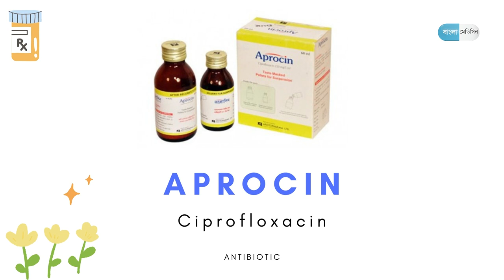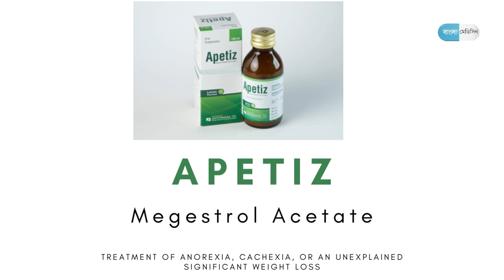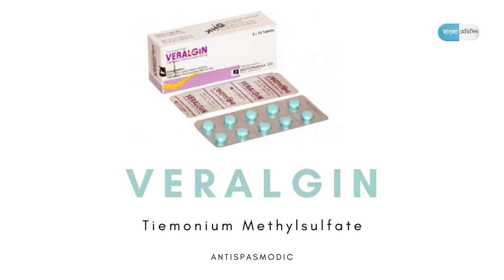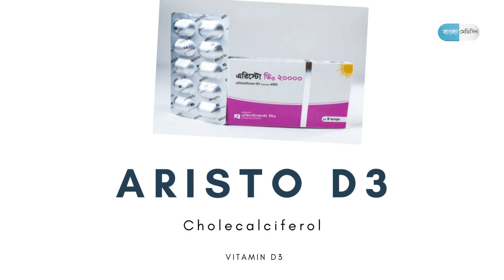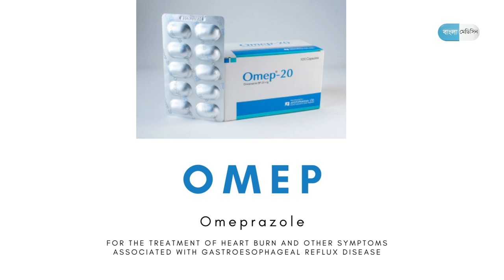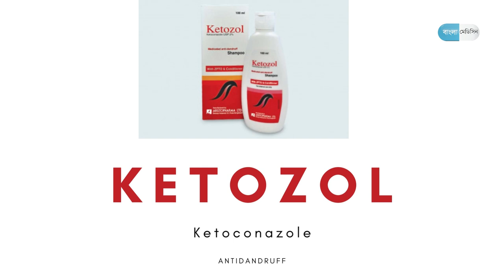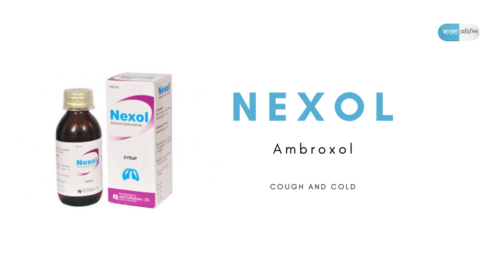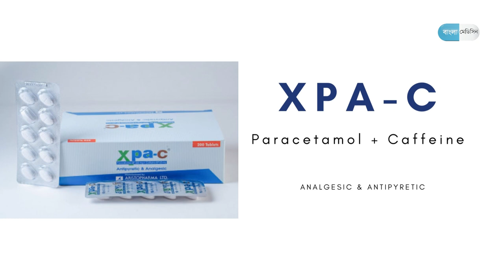Aristopharma সকল ঔষধ । AristoPharma running medicine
Aristopharma is a leading pharmaceutical company in Bangladesh that produces high-quality and affordable medicine to improve the health and well-being of people worldwide. Their vast product portfolio covers a broad range of therapeutic areas such as cardiovascular, respiratory, gastrointestinal, and more. With a strong commitment to innovation, research, and development, Aristopharma ensures that all its products meet the highest standards of quality, safety, and efficacy. This YouTube channel will provide you with insights into Aristopharma's products, including their latest launches and how they contribute to improving healthcare outcomes. Whether you are a healthcare professional or a patient, this channel is a must-watch to learn more about Aristopharma's products and their impact on global health.